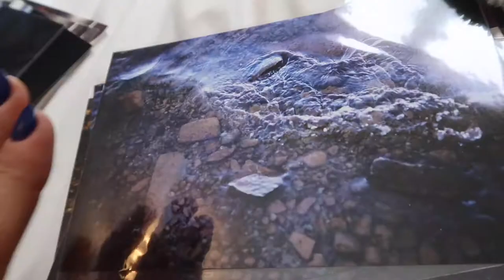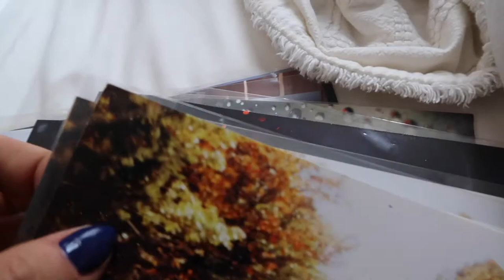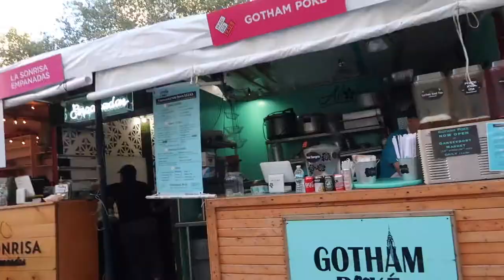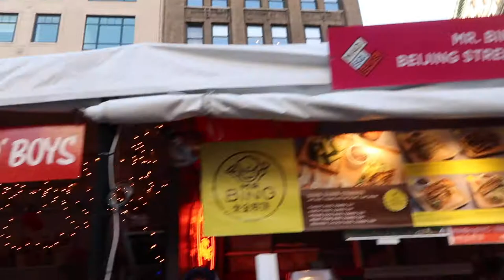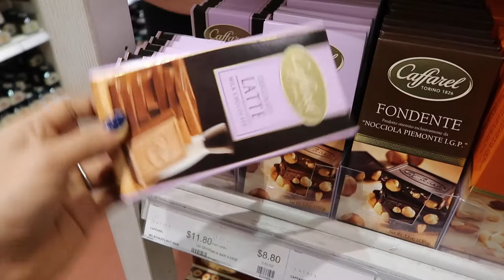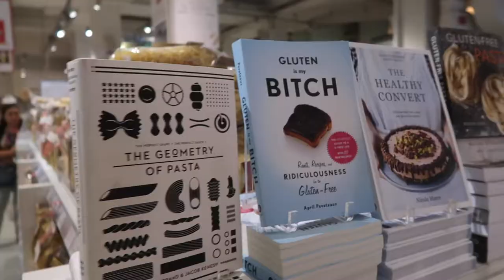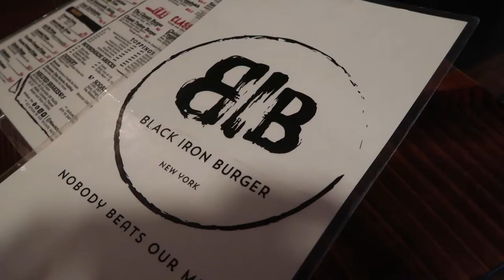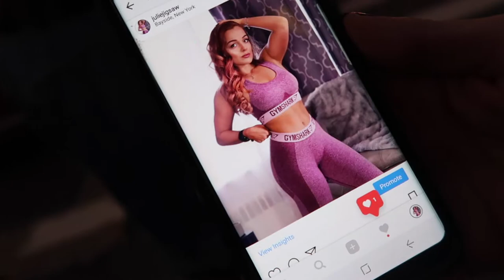VLOG // Dough Doughnuts & My Photography Prints!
Another day another haircut! Getting Dough Doughnuts, checking out Madison Square Eats, and talking a bit about my photography!